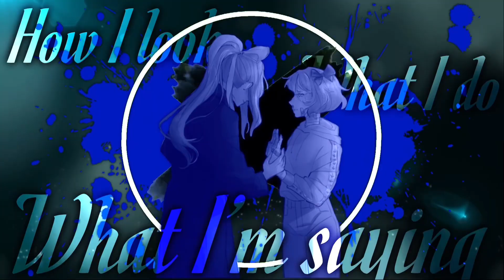❀Non studio mep part dump❀Ddlc, bandori, genshin & more!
(¯´•._.• 𝐆𝐞𝐧𝐞𝐫𝐚𝐥 𝐒𝐭𝐮𝐟𝐟 •._.•´¯)

0:00 Intro
Note: Hi guys!!! Since Christmas is nearing that means I’ll have a Christmas mep part dump ready for the day so in the meantime…
Here’s a collection of non studio mep parts ^^

(The reason why studio mep parts aren’t included is because the video would have been waaaayyy too long, dw I’ll probably post them in January 🙏)

 | Starting with birthday parts ^^
V

0:09 Team e-scope part 8
Song: Bad kids by Lady Gaga
Characters: Noah, Eva & Izzy (Total Drama)
Notes: My part for sanseds bd mep! Not very pleased with how this looks but anything for sansed 💪❤️ /p

0:18 Jean mep part 8
Song: High school sweethearts by Melanie Martinez
Character: Jean (Genshin Impact)
Notes: I love working with pastel colours sm :3

0:26 Nuzi mep part 7B
Ship: N x Uzi (Murder drones)
Notes: Tbh I love both my parts for this mep

0:31 Keqing mep part 6
Song: Like that by Doja Cat
Character: Keqing (Genshin Impact)
Notes: This theme was so unique & fun to work with!!! Also anju bd :)

0:37 Meiko mep part 7
Song: Santeria by Sublime
Character: Meiko (PJSK)

0:43 Layer mep part 6
Song: Snap out of it by Artic Monkeys
Character: Layer (Bandori)
Notes: Me when I saw bandori on the character list 😈

0:49 Mafuyu mep part 10a
Character: Mafuyu (PJSK)
Notes: I rlly like this split! Any mep with chains in the PNGs is so fun to make

~End of bd parts~

0:52 Minruko mep part 3
Song: Cake by Melanie Martinez
Ship: Min Jeung x Teruko Tawaki (DRDT)
Notes: Shockingly I actually like both my parts for this mep

0:59 Gwencan mep part 6
Ship: Gwen x Duncan (Total Drama)
Notes: Searching for fanart for this part nearly put me in a coma, the amount of ppl who actually ship this…

1:07 Sayonika mep part 5
Song: Crybaby by The neighbourhood
Ship: Sayori x Monika (DDLC)
Notes: I was very unsure of how to pull this off at first but I think it came out decent in the end!

1:16 Rui mep part 16
Song: Who’s that chick by David Guetta
Character: Rui Yashio (bandori)
Host: neliMEPS
Full mep: Coming soon…
Notes: I think I actually did good with a neon colour scheme for once 🙏
Also…rui :3

1:29 Mukuro mep part 3
Song: Monster by Gumi & Kira
Character: Mukuro Ikusaba (DR)
Host: Despair Idk
Notes: I don’t usually participate in character bd meps but this mep needed some Mukuro to balance out the junko 💪

1:38 Kaoru mep parts 24 & 25
Song: You need to calm down by Taylor Swift
Character: Kaoru Seta (bandori)
Host: Vuna
Notes: I’ve always wanted to edit this specific part of the song, shade never made anybody less gay goes so hard!!!

1:46 Lisa mep part 15
Song: Fashion by Britney Manson
Character: Lisa Imai (bandori)
Host: Axolotl

1:53 Sayonika mep part 1
Song: YKWIM? by Yot Club
Host: Frogg1e
Notes: Whenever you see “ddlc” in a mep part dump title, what I mean is sayonika /j

2:08 Kaede mep part 5
Song: XOXO by 6arelyhuman
Character: Kaede Kayano (assassination classroom)
Notes: Completely diff from my usual style but I like this!!

➪ ❛ 𝚃𝚑𝚊𝚝’𝚜 𝚊𝚕𝚕 𝚏𝚘𝚛 𝚗𝚘𝚠, 𝚋𝚢𝚎 𝚋𝚢𝚎! ❜ ✰